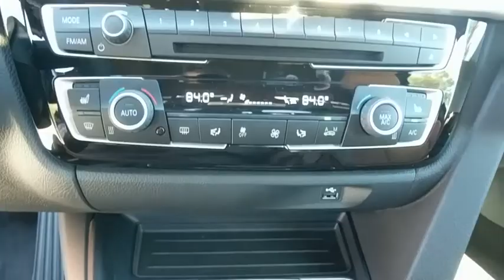2019 BMW 430i xDrive Baltimore, Owings Mills, Pikesville, Westminster, MD 40797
Melbourne Red Metallic New 2019 BMW 430i xDrive available in Baltimore, Maryland at Northwest BMW. Servicing the Owings Mills, Pikesville, Westminster, MD area.

Northwest BMW
9702 Reisterstown Rd

Price includes all applicable rebates. Not all customers qualify for rebates listed below. See Dealer for details. $1,500 - BMW Loyalty Lease / APR Credit. Exp. 10/31/2018, $2,500 - APR Credit MY19. Exp. 10/31/2018, $1,000 - College Grad Program. Exp. 01/02/2019